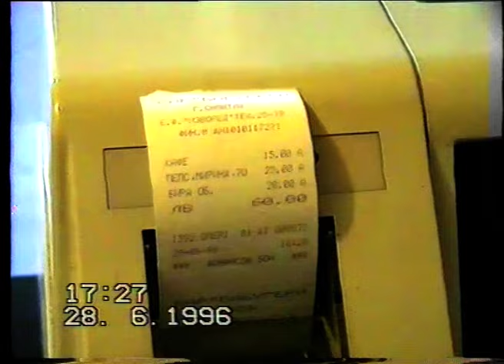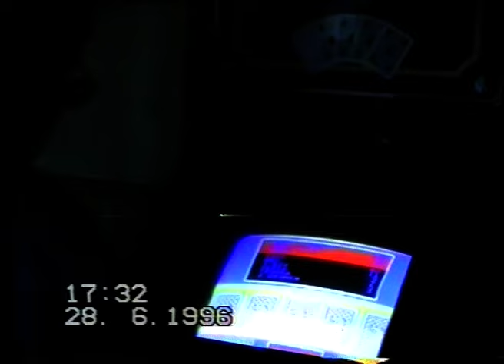Бар "Бабугери" 1996 г. в град Симитли